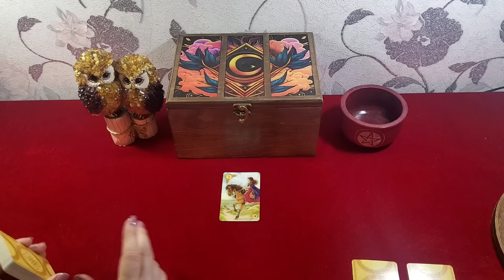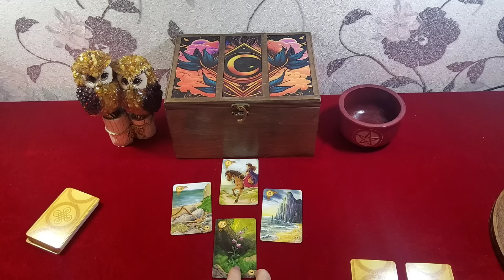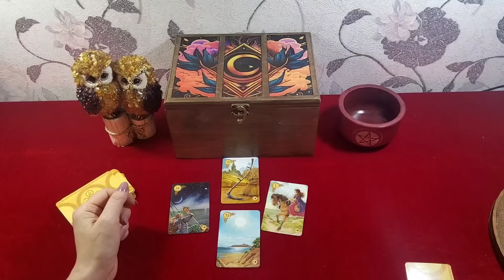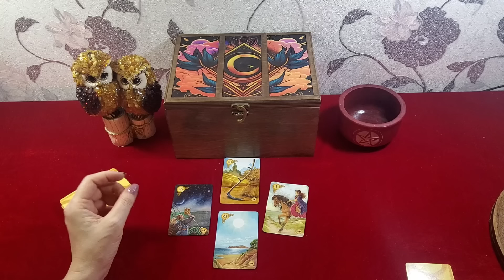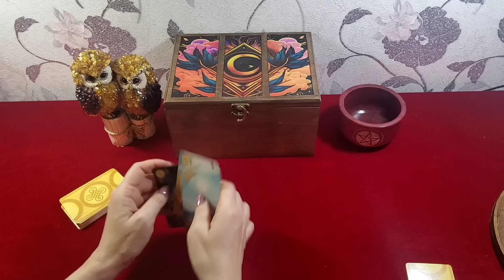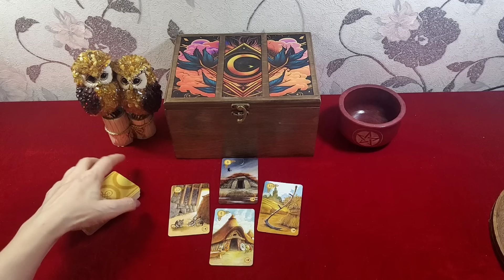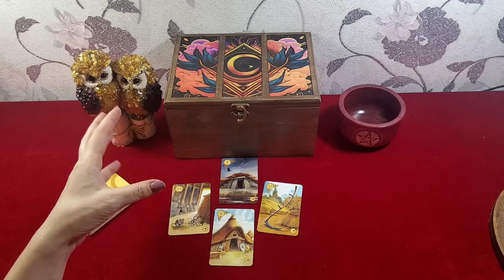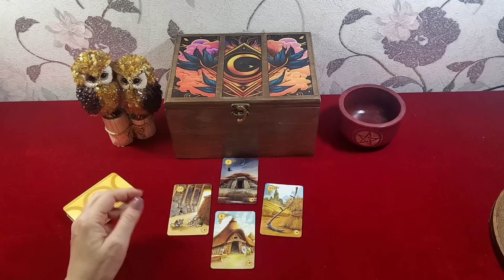Большие сюрпризы Судьбы. Что ожидает в ближайшее время?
Добро пожаловать на канал Тайна Жрицы!
Сегодня для вас уникальный просмотр на ленорман, какие сюрпризы вас ожидают в скором времени.

Волшебная практика "Счастливая жизнь". Уникальная и сильная методика.

Онлайн практика - Светлые перемены.

10 Обрядов Таро на разные сферы жизни. ( Любовь, деньги, снятие негатива, желание, здоровье и многое другое).

Старинный ритуал "Счастливая судьба.

1. 01:40
2. 09:00
3. 16:00

Благодарю Вас!

💰 Вы можете оказать поддержку проекту, любым удобным способом.
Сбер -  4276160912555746